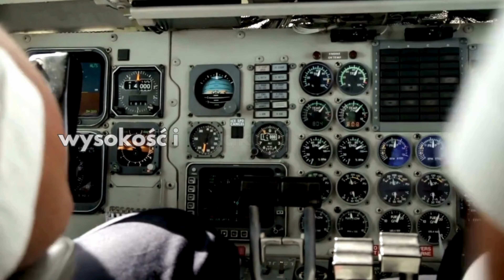Błąd pilota - przelecą stewardesę... 😁😂 Najlepsze dowcipy 😁😂kawał